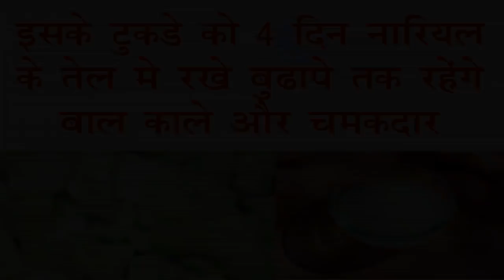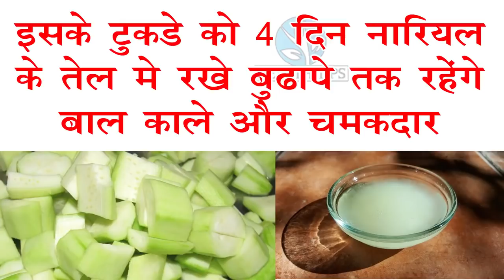इसके टुकड़े को 4 दिन नारियल के तेल में रखे, बुढ़ापे तक रहेंगे बाल काले और चमकदार